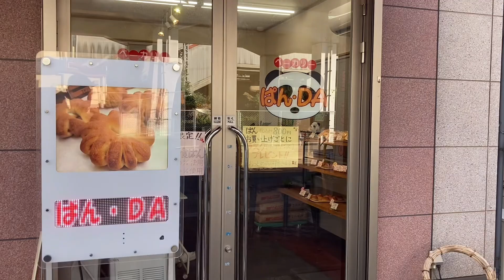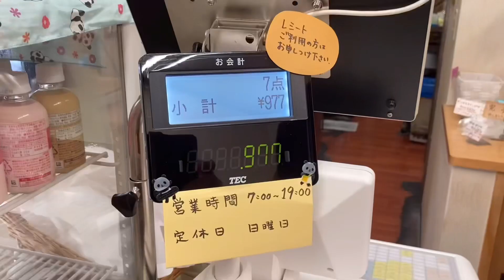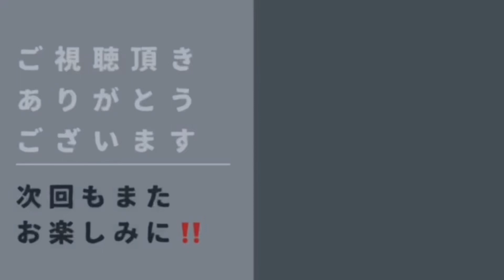加古川【パン屋さん】地元ファンをつかむ可愛い【ぱん・DA】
朝7時から営業の山陽別府駅前の【ぱん・DA（ぱんだ】さん。
地元のファンをつかむお店です。

▼【地元で人気】面白い人気の【つっちゃまのあんぱん】[Popular in the local area] Interestingly popular [Tsuchama no Anpan] Japan

【目次】
00:00　オープニングです！よろしくお願いします。
00:12　ぱん・DA（ぱんだ）さんです！
00:38　人気のカレーパンです！
01:16　おつとめ品！
02:36　エンディングです。ありがとうございます。

▼【ぱん・DA（ぱんだ）】さんの、地図と案内です。

▼【パン】の商品紹介のリンクです。興味のある方はご覧ください。